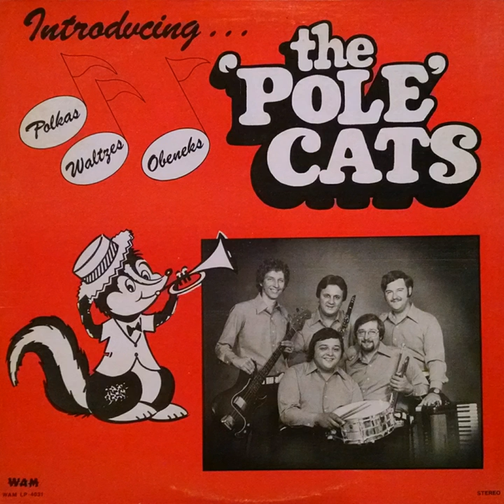I'll Never Forget Waltz - Pole Cats